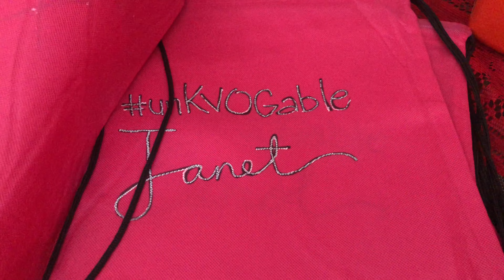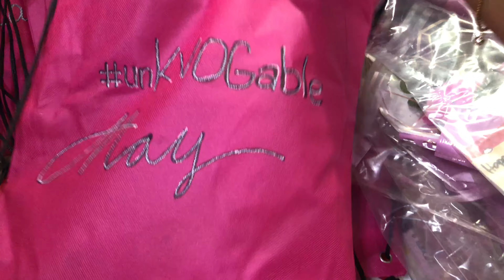GIFTS FOR MY unKVOGable MARES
Official hashtag

VIDEO & MUSIC EDITOR:
iMovie
VIDEOSTAR
SNOW